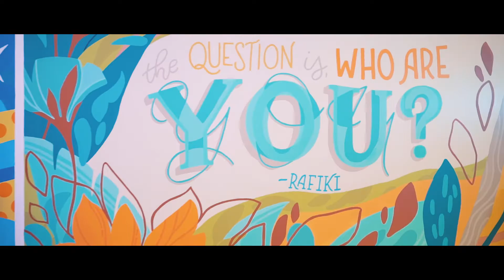ArtWalk at SM | SM Supermalls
Video Project for SM City North Edsa

Check out the new pop culture art gallery made by the eclectic mix of new artworks from our twelve outstanding artists! Visit the North Towers, Second Level Bridgeway and snap those selfies away! 🌈❤️